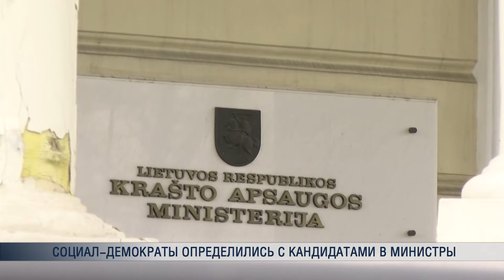Социал-демократы определились с кандидатами в министры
Президиум Социал-демократической партии Литвы определился,  кого именно делегировать в будущее правительство. Среди кандидатов проявился и возможно будущий председатель всей партии.